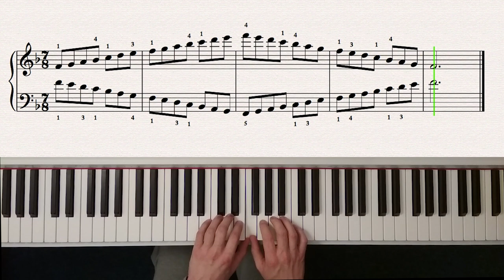F major scale - easy (with fingering) + sheet music